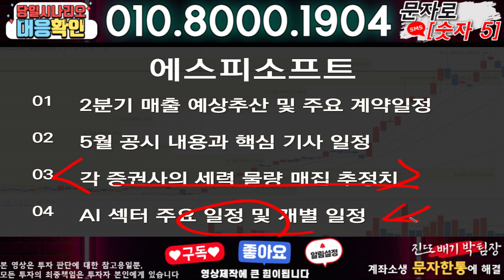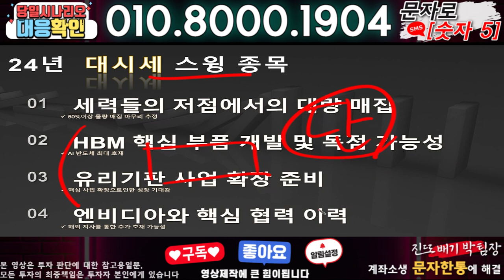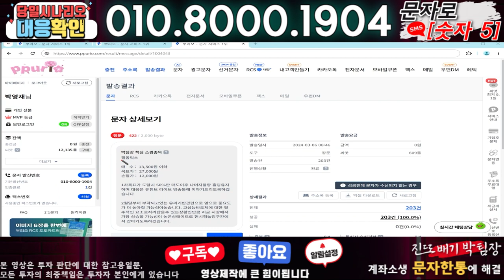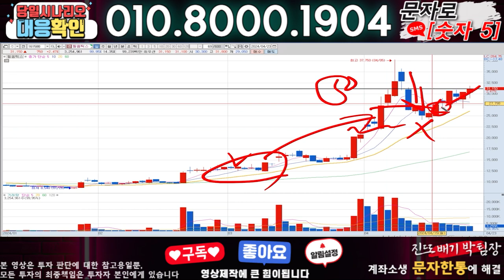에스피소프트 ) 3분전 기습속보-공식입장발표!! 무슨일인가?